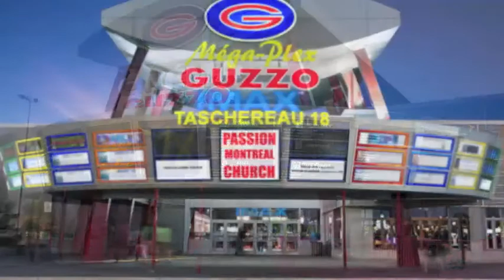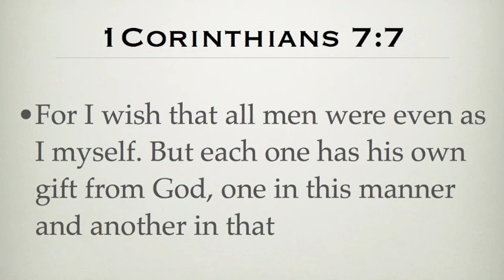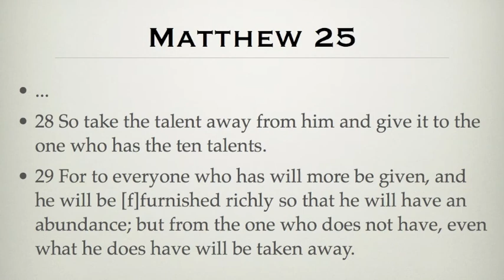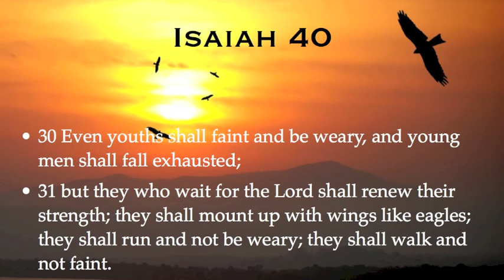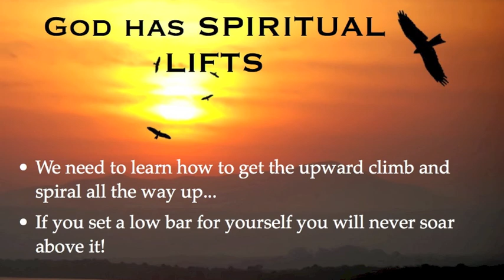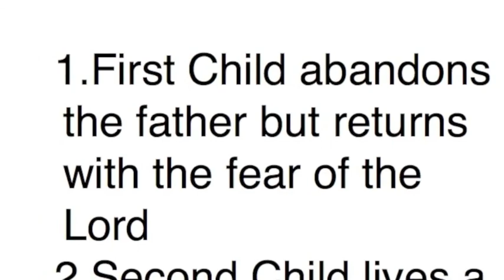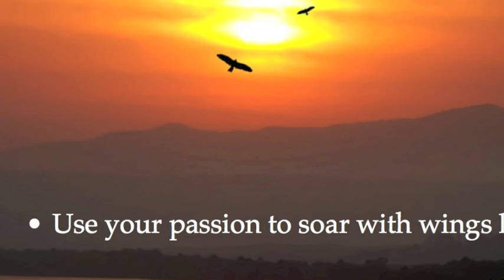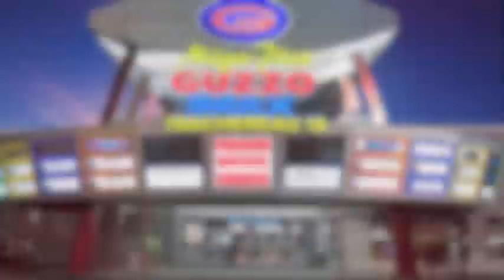Unleash Your Passion - Part 2 - Tony Silveira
Learn how to reach your full potential with God's help to raise above the circumstances of life. Your gifts will open doors for you. You will keep receiving God's Gifts as long as you have an understanding of the fear of the Lord. A message delivered by Tony Silveira at Passion Montreal Church.